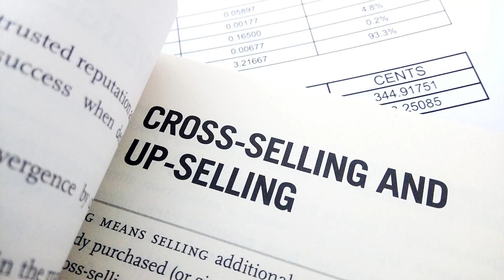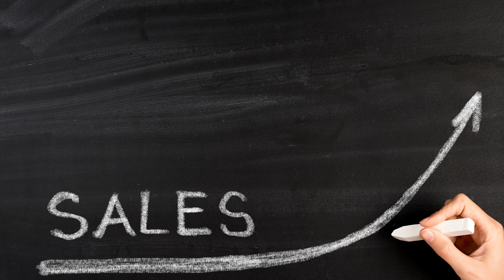A Simple Guide to Effective Client Management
Unlock the secrets to successful client management with our latest video! Dive into the essentials of building lasting client relationships, boosting customer retention, and maximizing your success as an insurance agent. Don't miss out on valuable insights – watch now and elevate your client management game!